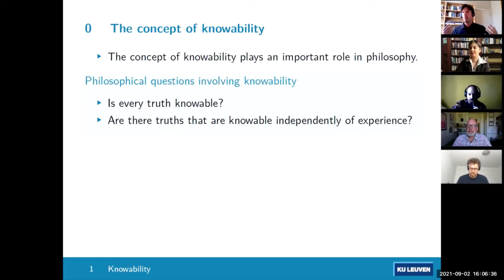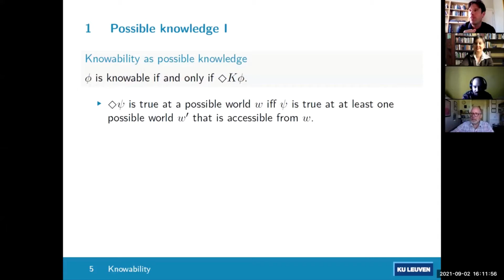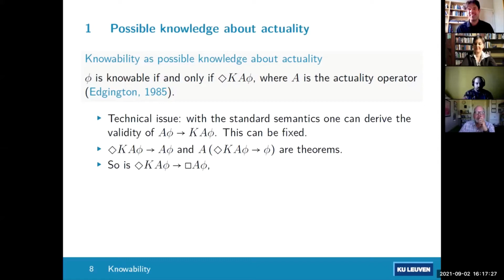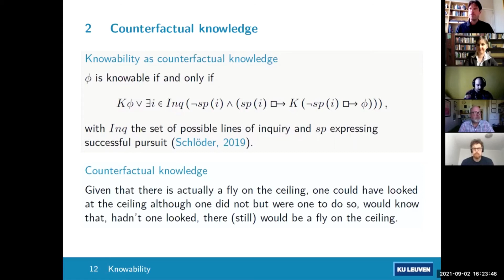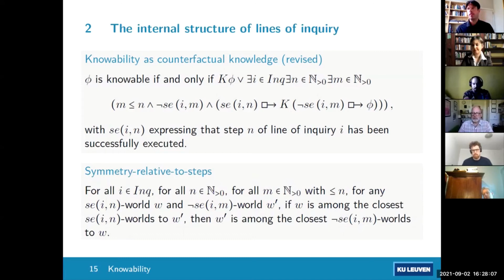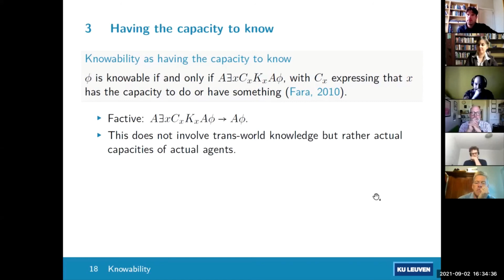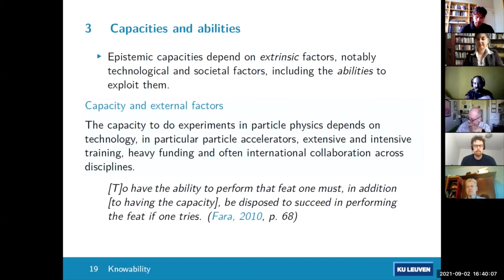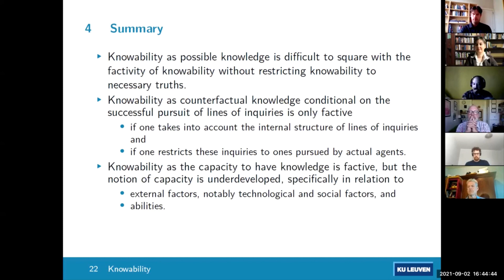Concepts of Knowability (Jan Heylen & Felipe Morales Carbonell)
Jan Heylen and Felipe Morales Carbonell, "Concepts of Knowability".

Talk given at the workshop "Knowability and the Limits of Knowledge" (KU Leuven, 2-3 September 2021), organised by Christophe Geudens and Zita Toth, and hosted by the MeLO Seminar.